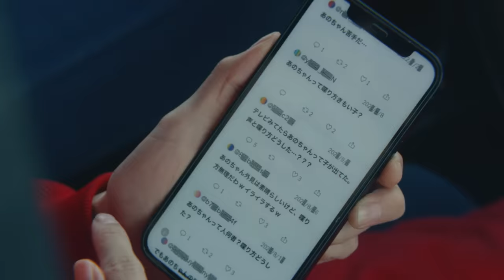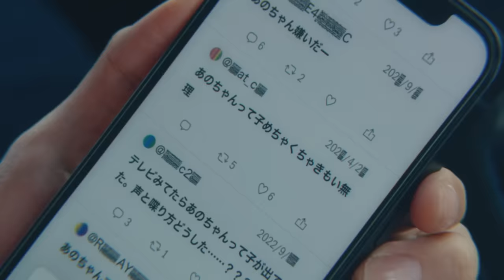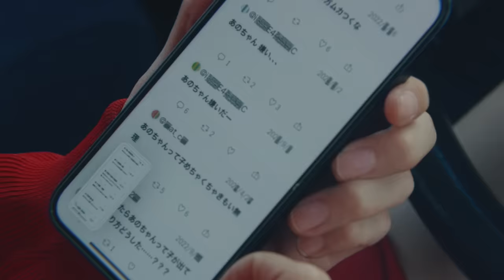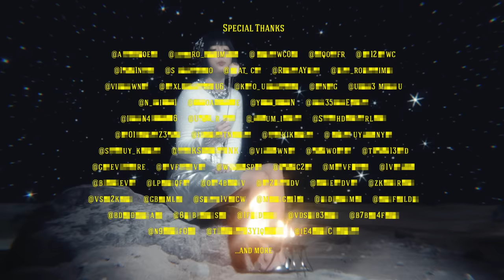ano「普変」MUSIC VIDEO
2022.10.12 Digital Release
普変 / ano

作詞•作曲 尾崎世界観(クリープハイプ)
編曲 TAKU INOUE

Gt. 小川幸慈(クリープハイプ)
Ba. 中尾憲太郎
Dr. BOBO

Creative Director：Naoya Kudo

Cinematographer：Yuki Nakamura
Chief Camera Assistant：Shinnosuke Mizuno
2nd Camera Assistant：Ryo Kawasaki
3rd Camera Assistant：Koyo Morita

Lighting Director：Motoki Tanaka
Chief Lighting Assistant：Nodoka Takayabu
2nd Lighting Assistant：Ryusuke Oshima / Fuyuki Ishikawa / Kaisei Oikawa / Yusuke Suzuki

Production Design：Yuichi Ishida (R.mond)

Stylist：Momomi Kanda
Stylist Assistant：Rin Yoshikawa
Headpiece：YAMA (Angel-Oak Productions)

Hair&Make up：URI

CG Artist：Atsushi Saito (ThisMan) /  Yu Ishino (ThisMan) / Nobuo Eijima (ThisMan) / mesoism

Colorist：Hisashi Nemoto (kassen)

Compositor：Ko Yamamoto (khaki)

Illustrator：Highspeed Fujimori
Motion Graphic Designer：Chisato Someya

Art Director：Yuko Izumo
Photographer：Kaori Uemura
Retoucher：Ren Arai

Transporter：Kenichi Arikawa (CORD) / Wataru Tomioka (CORD) / Rikiya Takeuchi (CORD) / Yuki Kawai (CORD)

Business Producer：Atsuo Sobajima

Producer：Haruka Tanji (P.I.C.S.)
Line Producer：Shuhei Harada (P.I.C.S.)
Production Manager：Masakuni Sato (P.I.C.S.) / Norika Higuchi (P.I.C.S.) / Ruka Sakuragi (P.I.C.S.) / Ruka Yamamoto (P.I.C.S.)
Production Assistant：Karin Idoji

Director：Nao Watanabe